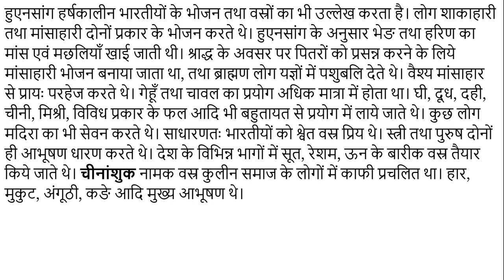#08 हर्ष के समय में सामाजिक जीवन Social life in times of harsh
हर्षकालीन समाज वर्णाश्रम व्यवस्था पर आधारित था। परंपरागत चारों वर्णों - ब्राह्मण, क्षत्रिय, वैश्य और शूद्र के अतिरिक्त समाज में अन्य अनेक जातियाँ एवं उपजातियाँ थी। ब्राह्मणों का समाज में प्रतिष्ठित स्थान था। हर्षचरित से पता चलता है, कि स्वयं हर्ष उनका बङा सम्मान करता था।